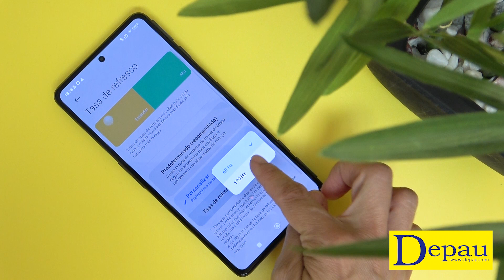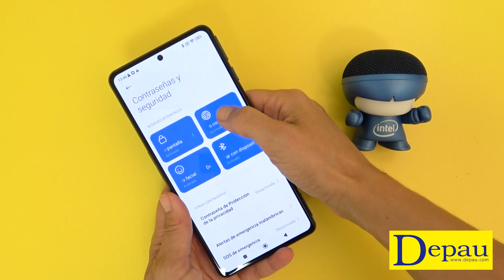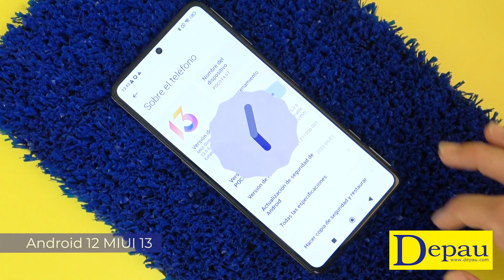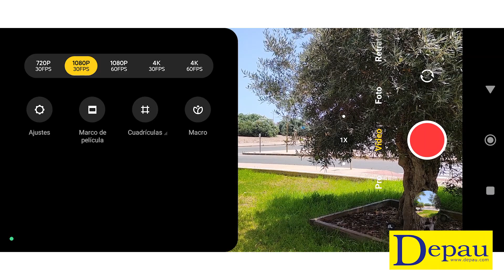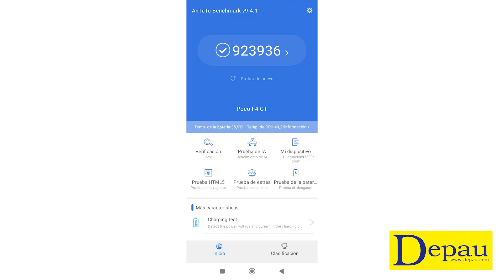POCO F4 GT 🤩 Review y Unboxing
En este vídeo vamos a analizar al Poco F4 GT de Xiaomi

Tenemos una pantalla AMOLED de 6,67” con resolución FullHD+ y 395 Pix por pulgada. Además, cuenta con una tasa de refresco de 120 Hz que puedes cambiar a 60 Hz o poner el modo predeterminado para que el móvil lo ajuste solo. Ya sabes que a más Hz más gasto de batería, pero para jugar a juegos competitivos es la mejor opción. A la hora de jugar también agradeceremos los 480 Hz de muestreo táctil. El cristal es Corning Gorilla Glass con la cámara incrustada en el centro y los bordes son metálicos. Bordes que están llenos de cosas chulas.

Encontramos un procesador de Qualcomm, es el Snapdragon 8, generación 1 de 4 nm, que se traduce en el procesador más potente de Qualcomm. Tenemos 2 versiones en lo que a RAM y memoria de almacenamiento, uno con 8GB + 128GB y otro con 12GB + 256GB UFS 3.1. Tiene un sistema de refrigeración que le han llamado LiquidCool 3.0 y Su batería es de 4.700 mAh y se carga rapidísimo gracias a que soporta carga rápida de hasta 120W. pero es que, además la batería está dividida en 2 celdas para aumentar esa velocidad por lo que es capaz de pasar de 0 a 100 en menos de 20 min.

Los gatillos Gaming Retráctiles utilizan un material de silicona elástico para que sean más ligeros y ocho imanes hará que tengas una fuerza de impulso fluida y eficaz. Además, tienen una menor latencia y menor tiempo de respuesta para que sean más rápidos.

A la hora de configurarlos es muy fácil, solo hay que abrir el desplegable que hay en el lado izquierdo y configurar la pulsación.

Bueno pues hemos podido comprobar que el Poco F4 GT es una pasada en juegos, pero es que está diseñado para ello. El procesador, la RAM, batería, refrigeración, software, diseño con botonera extra y pantalla. Todo preparado para que la experiencia sea única. El tema de la fotografía y vídeo está bastante bien, yo lo catalogaría de más propio de un gama media. ¿Pero a ti qué te ha parecido?